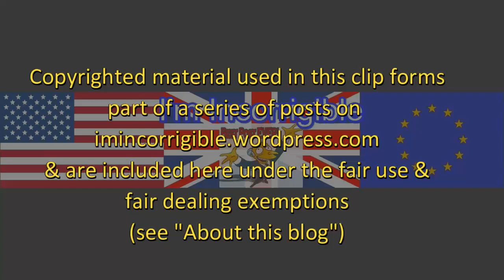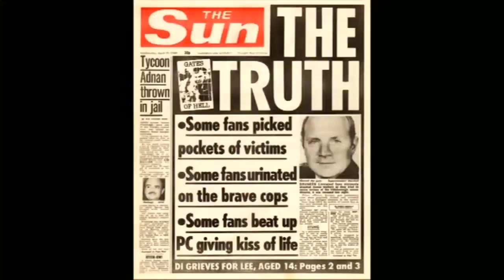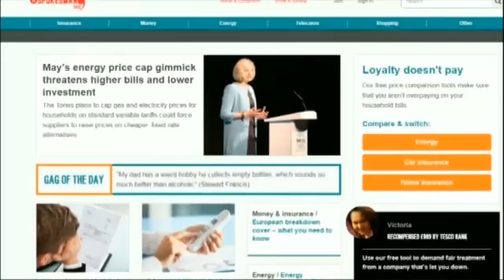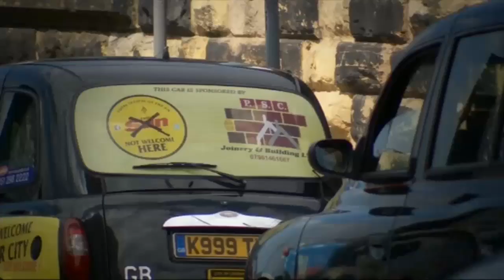Kelvin Mackenzie sacked by Murdoch as Ofcom reviews bid for Sky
Channel 4 News 9 May 2017